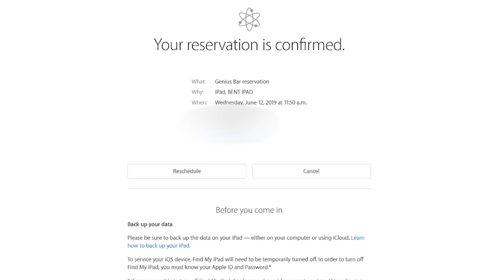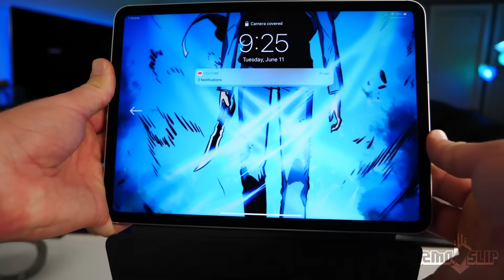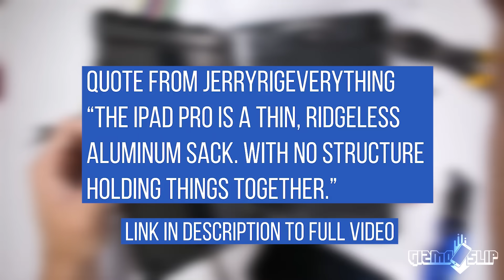Taking My BENT $1429 iPad Pro to the Apple Store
MY IPAD PRO WAS BENT SOMEHOW? I decided to take it in for repair at the Apple store. I didn't know what to expect, but I was a little surprised at the outcome. Did your iPad Pro bend? Be sure to let everyone know in the comments down below!

Do you think iPad Pro's are too easily bent? Too flimsy? Take the poll in my video!